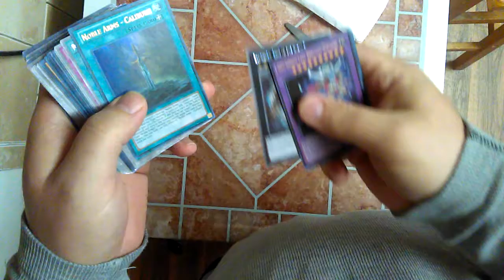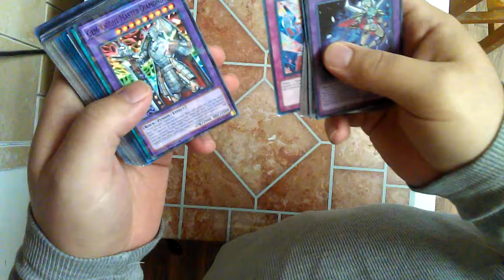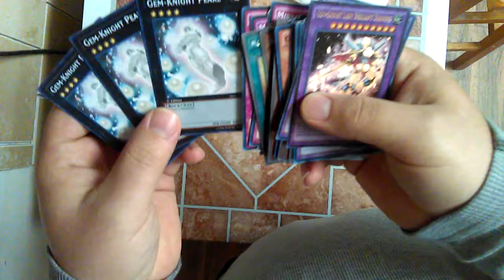Mail call/September 26 2017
That much closer to building gem knights and noble knights